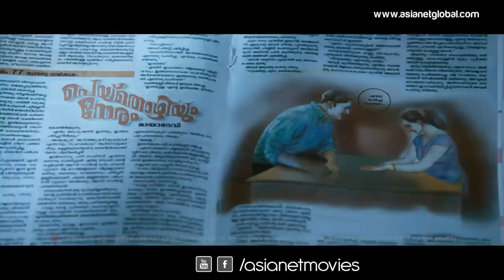Prithviraj Flirting with Lakshmipriya Comedy - 7th Day